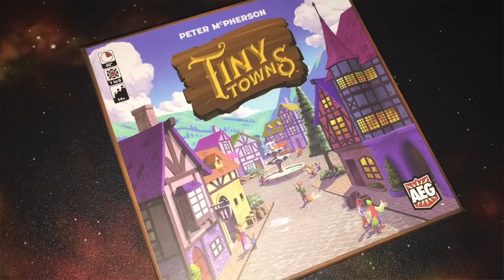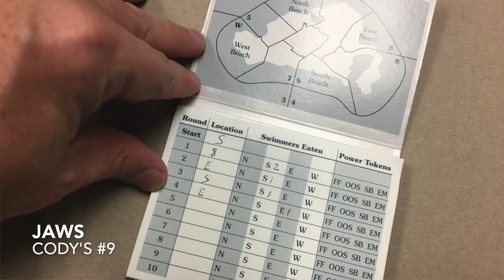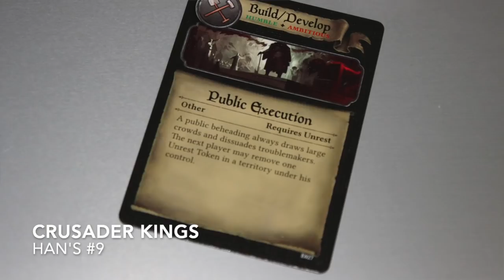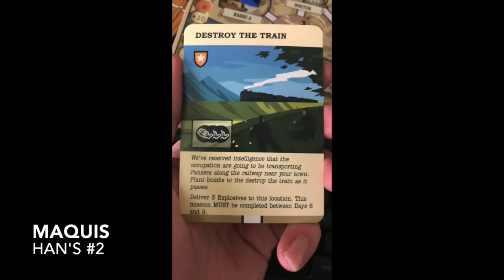TDG: Cody & Han's Top Ten Games of 2019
Join Cody and Han as they discuss their top ten games of 2019.  It'll make you laugh.  It may make you cry.  But most of all, it will make you think.